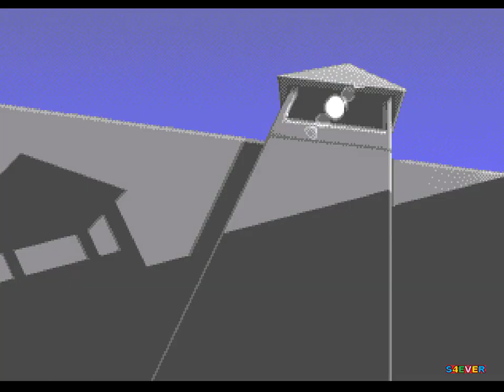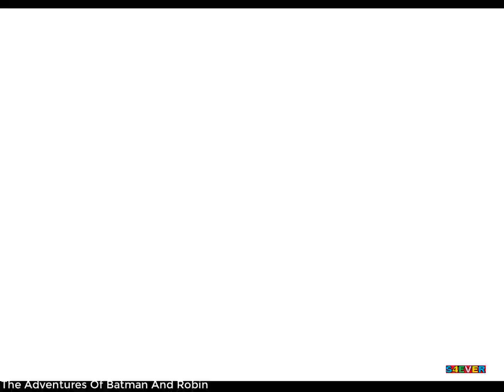The Adventures Of Batman And Robin (Mega Drive)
The Adventures of Batman and Robin é um jogo de videogame de ação-aventura, desenvolvido por diversas empresas desenvolvedora de jogos eletrônicos em 1994 e baseado na série animada Batman: The Animated Series. Wikipédia
Desenvolvedores: Appaloosa Interactive, Konami
Adaptação de: Batman: A Série Animada
Plataformas: Super Nintendo Entertainment System, Mega Drive, Game Gear
Estúdios: Sega, Konami
Modo: Jogo multijogador
Gêneros: Jogo eletrônico de aventura, Jogo eletrônico de plataforma
Data de lançamento inicial: novembro de 1994